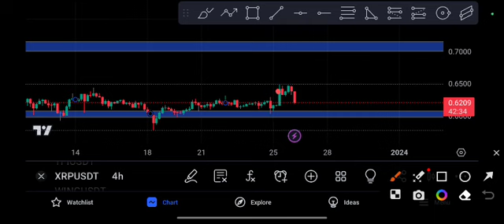XRP coin Explosion! XRP Price Prediction